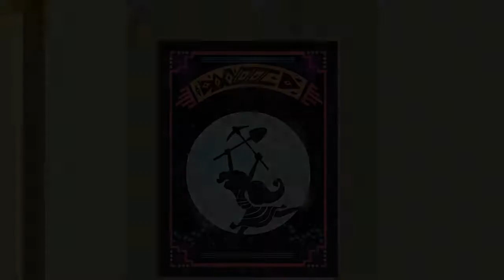My Little pony equestria girls Los Nervios De Fluttershy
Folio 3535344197